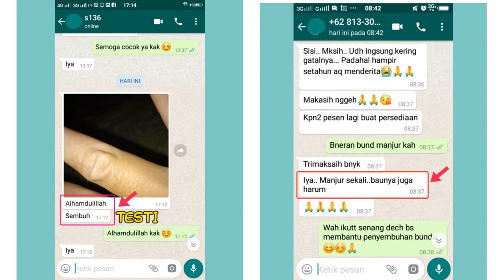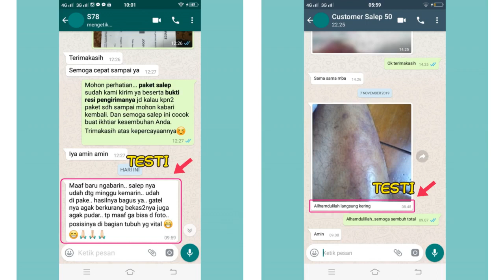Obat Kulit Gatal Kering dan Menghitam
Obat kulit gatal kering dan menghitam cukup ampuh dan manjur. Bukti testimoni keampuhannya bisa dilihat pada video ini.

Bagi yang mau mengobati gatal kering menghitam tidak ada salahnya coba paket obat gatal ampuh ini.

Info lebih lanjut langsung chat WA.0895 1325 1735 atau langsung klik link WA dibawah ini: